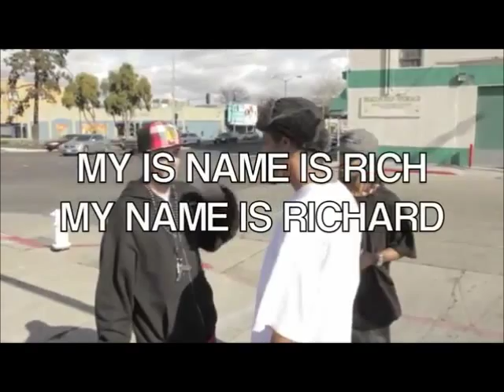White famous rapper glock 9 gets robbed in west oakland